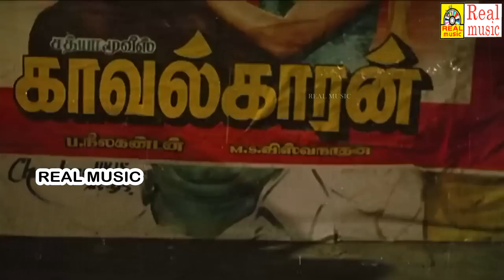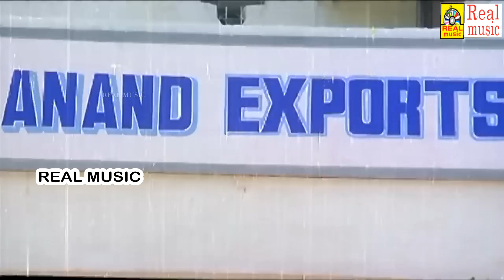மோகினி ஆனந்த் நடித்த அருமையான சூப்பர்ஹிட் சீன்ஸ்| Naan Pesa Ninaipathellam Scenes |Tamil Movie Scene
Produced by Pollachi Ashokan
Starring
Anand Babu
Mohini
Cinematography Gopal
Production
company
Vasantham new Creations
Release date
9 July 1993
Running time 140 minutes
Country India
Language Tamil